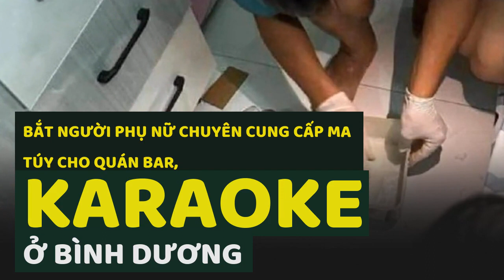Bắt người phụ nữ chuyên cung cấp ma túy cho quán bar, karaoke ở Bình Dương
Công an bắt giữ người phụ nữ chuyên cung cấp các loại ma túy cho nhiều quán bar, karaoke ở Bình Dương.Theo hồ sơ, Huyên và Liêm đều từng có một tiền án về tội mua bán trái phép chất ma túy.
Đến chiều 10/7, công an bắt quả tang Huyên đang bán ma túy cho Đinh Đức Liêm tại căn nhà Huyên thuê ở phường Tân Đông Hiệp, TP Dĩ An.
Nhiều gói ma túy trong nhà của các đối tượng bị công an phát hiện - Ảnh: CACC
Theo cơ quan công an, qua công tác nắm địa bàn, các trinh sát phát hiện Đỗ Thị Huyên chuyên mua bán, tàng trữ trái phép chất ma túy số lượng lớn để cung cấp cho các quán bar, karaoke… trên địa bàn TP Thuận An và TP Dĩ An (tỉnh Bình Dương).
Làm việc với cơ quan công an, các đối tượng khai nhận số ma túy nêu trên được mua về để cung cấp cho các quán bar, karaoke, vũ trường,…
Khám xét khẩn cấp nơi ở của các đối tượng, lực lượng chức năng phát hiện và thu giữ hơn 1kg ma túy đá, 65 viên nén (thuốc lắc) cùng nhiều tang vật liên quan.
Ngày 11/7, Phòng Cảnh sát hình sự Công an tỉnh Bình Dương cho biết vừa phối hợp với Công an TP Thuận An và Công an TP Dĩ An bắt giữ Đỗ Thị Huyên (37 tuổi, quê Bình Thuận) và Đinh Đức Liêm (35 tuổi, ngụ Bình Dương) để điều tra về các vi mua bán, tàng trữ trái phép chất ma túy.
Đối tượng Đỗ Thị Huyên - Ảnh: CACC